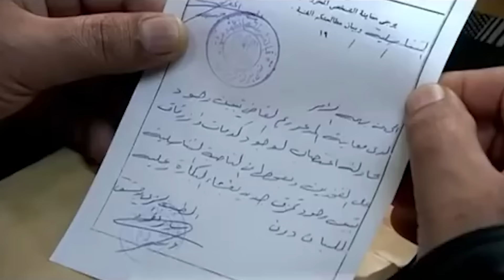طلعت من غرفة علام عم تولول وتصرخ وتقول علام اعتدى عليي أخر شي بتطلع متفقة مع خالتو لتنتقم منو